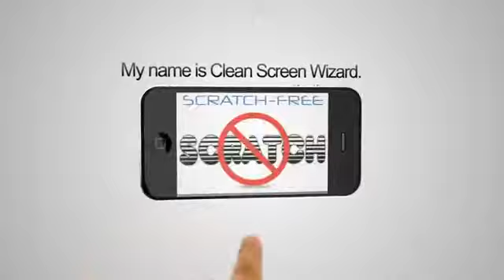Clean Screen Wizard Micro Fiber Cloth;Clean Screen Wizard;Clean Screen;CSW;microfiber cleaning line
CSW Gives Away 100 Units to Celebrate Valentine’s Day

As part of Clean Screen Wizard 5 Star Customer plan for 2015 the company has given away 100 units as a Valentine’s Day Celebration.

( February 25, 2015 ) Svendborg, Denmark — Clean Screen Wizard – CSW, the Danish company based in Svendborg and division of Moojou Enterprises, launched a Special Valentine’s Promotion as part of company’s “Premium Purchase Experience Campaign” to improve and maintain customer satisfaction focused on both purchasing experience and 5-star customer service.

As part of the Valentine’s Day promotion the company gave away 100 units of its top selling product the CSW Microfiber Cleaning Cloth 6-Pack + Bonus Microfiber Sticker. This CSW Valentine’s promotion was available for company’s VIP Club Member through a promotional e-mail blast.

CSW’s Premium Purchase Experience Campaign, includes as a main part of the customer satisfaction achievement process, a series of informative videos and e-books, the activation of a service satisfaction phone number, a VIP Club for customers, special priced promotions and other activities that are focused on attaining customer satisfaction before, during and after their company product purchase.

Johanna F. R., Co-Owner of Clean Screen Wizard, had this to say about the special Valentine’s Day promotion: “The company is concentrating efforts in premium and personalized customer services, as we understand the importance and impact of an excellent purchase experience and that it is as important as the product itself. Valentine’s Day may not be perceived as a company day, but it is a special day for our customers and we found no better way to celebrate it than sharing a 100% OFF coupon with CSW VIP Club Members.”

The Clean Screen Wizard Eyeglasses Microfiber Cloth 6-Pack has recently been upgraded and now includes a bonus microfiber sticker called Screen Pal. The set comes with 6 high quality microfiber lint free cloths in two sizes 1 large and 5 medium sized cloths. These computer screen cleaner cloths are an eco-friendly and recommended long lasting camera lens cleaning option and also for electronics devices, optical devices and other delicate surface, such as eyeglasses, iPads, iPhones, computer screens, tablets, TV and LCD screens, camera lenses, musical instruments, car displays and more.

The company microfiber lint free cloth and screen cleaner products are only sold on Amazon.com and as part of the “Premium Purchase Experience Campaign” they offer a WIN-WIN guarantee, that makes it a risk-free buying experience for all customers. If this product should fail to provide excellent results, customers gets a 100% refund, no questions asked.
Company customers and CSW VIP Club members can get fully detailed information on how to make use of this special Valentine’s Day Promotion by contacting the company at

About Clean Screen :
Clean Screen Wizard is a microfiber cleaning line by MooJou Enterprises, a Danish Company located in Svendborg, Denmark. Currently selling exclusively on Amazon.com.

Clean Screen
Name: Mogens A Gallardo
Address: Svendborg, Denmark
Zipcode: 5700

The Clean Screen Wizard Eyeglasses Microfiber Cloth 6-Pack
Eyeglasses Microfiber Cloth
Cloth 6-Pack
Clean Screen Wizard